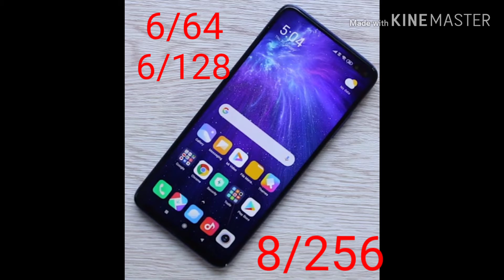POCO X2 SPECIFICATIONS..